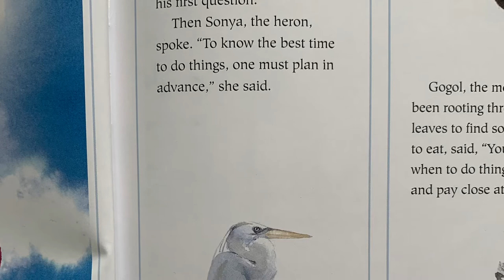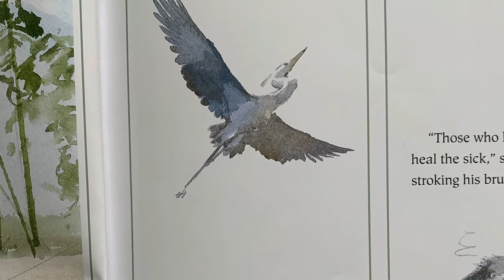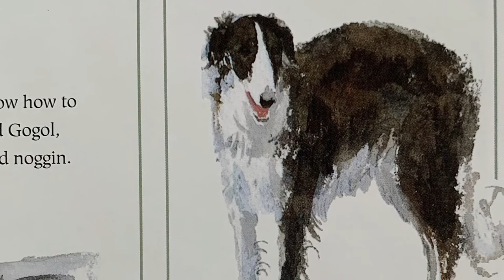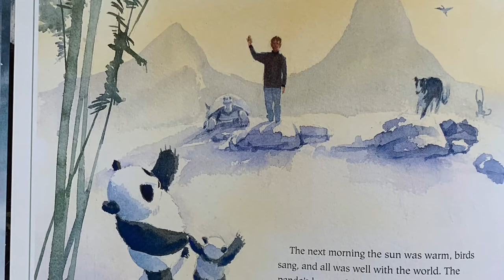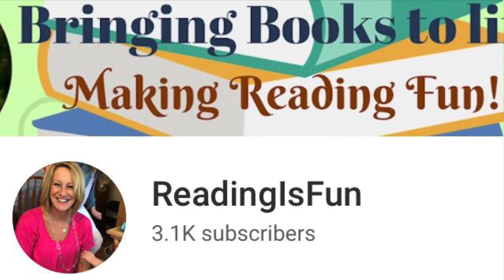The Three Questions | Read aloud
Based on a story retold by Leo Tolstoy
Written and Illustrated by John Muth

Ms Kathy reads aloud a thoughtful children’s story with an insightful message for all ages.  In it, we follow Nikolie as he searches for the answers of three of life’s great questions.